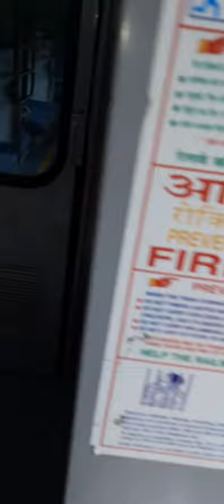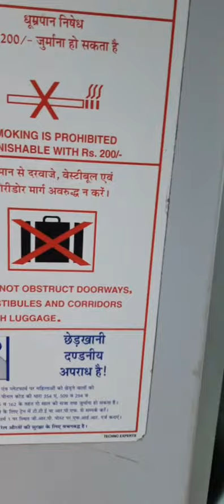travelling In train with beautyfull veiw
it's nice exprince to travel in train . its feel like home.  there u can rest well